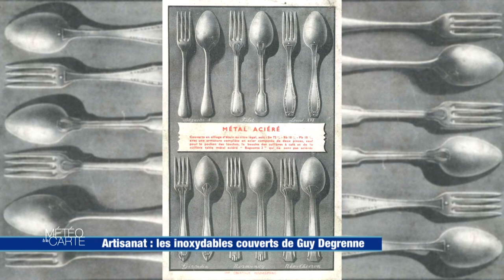Artisanat : les inoxydables couverts de Guy Degrenne